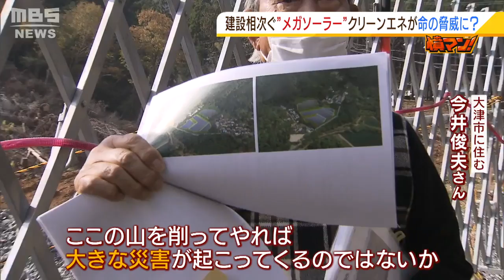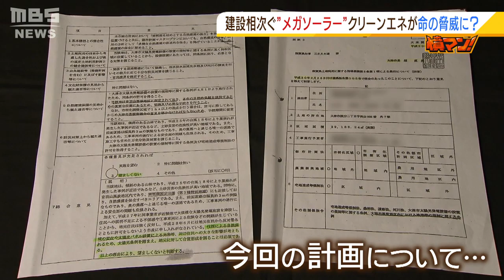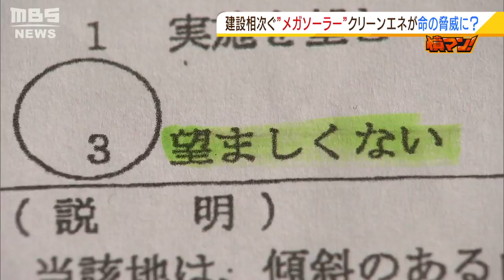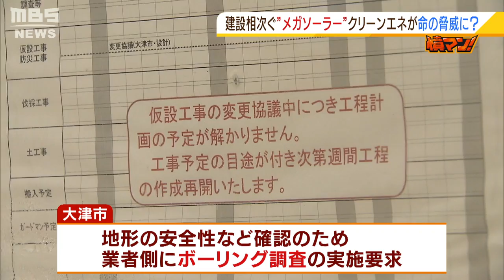【特集】木々を伐採する『メガソーラー建設』周りは「急傾斜地崩落危険箇所」で住民らが土砂災害を懸念...業者側『法律上問題ない』と説明の繰り返し【徹底取材憤マン】(2021年12月13日)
温室効果ガスの排出ゼロを目指してメガソーラーの建設が各地で相次いでいますが、建設をめぐって地元住民たちとトラブルが起きています。クリーンエネルギーのために山の木々が伐採され、住民たちは『山の保水力が失われて土砂災害を誘発するのでは』と不安を募らせています。
（2021年12月13日放送　MBSテレビ「よんチャンＴＶ」内『憤マン！』より）